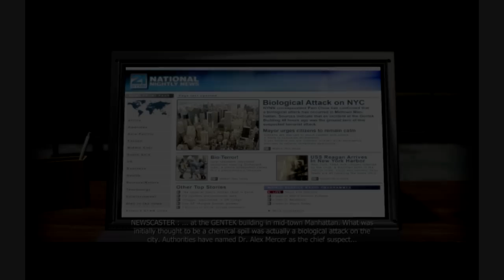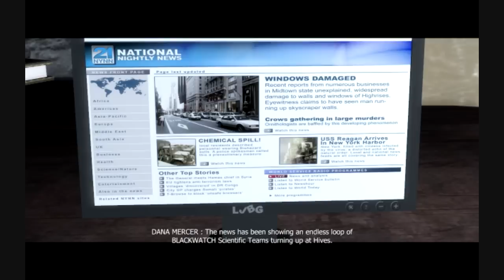11# GRAMY W PROTOTYPE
Prototype - komputerowa gra akcji tworzona przez Radical Entertainment, bazująca na autorskim silniku graficznym, wydana przez Activision na Xbox 360, PS3, PC. Gracz obejmuje kontrolę nad dotkniętym amnezją Alexem Mercerem, który porusza się po ulicach Nowego Jorku. W grze do dyspozycji oddany jest otwarty świat na wzór serii gier Grand Theft Auto, w którym gracz może odwiedzić większość lokacji także poza misjami. Alex zmierzy się ze specjalnym oddziałem militarnym o nazwie Black Watch Special Forces, ale również z mutantami zarażonymi tajemniczym wirusem. Głównym zadaniem bohatera będzie poznanie jego własnej przeszłości.Głównym aspektem rozgrywki w Prototype będą ponadnaturalne zdolności głównego bohatera. Alex jest obdarzony nadludzką szybkością, siłą i zwinnością, a poza tym umiejętnością dowolnego zmieniania kształtu swojego ciała i wchłaniania wrogów przyjmując ich wygląd i wspomnienia. Twórcy obiecują 750 unikalnych kombinacji możliwych do wykonania na ulicach Nowego Jorku.
Kilka umiejętności Alexa jest ponadnaturalnych. Jest na tyle silny, aby podnieść i rzucić samochód. Jego prędkość pozwala mu bez problemu wyprzedzić jadący samochód i wbiegać po pionowych ścianach budynków. Może skakać na wielkie dystanse i spadać z dużych wysokości bez uszczerbku na zdrowiu.Kiedy Alex wchłania przeciwnika przejmuje jego wygląd fizyczny, a czasem także wspomnienia. Te ostatnie układają się stopniowo w całość (mapa wspomnień), pozwalając odkryć przeszłość bohatera i posunąć fabułę do przodu. Niektóre wspomnienia stanowią kluczową rolę w scenariuszu, na przykład kiedy Mercer wchłonie pilota helikoptera, on sam również będzie umiał tę maszynę pilotować.Zmiennokształtność
Bohater może używać tej umiejętności dla przebrania się, atakowania i obrony.
Przebranie się (wchłanianie) - aby to zrobić wystarczy, aby Alex wchłonął dowolną osobę, a od razu będzie mógł przejąć jej wygląd i wtopić się w tłum. Przykładowo po pochłonięciu żołnierza będzie mógł bez problemu przemieszczać się po terenie wojskowym, póki nie zdradzi się swoimi umiejętnościami.
Atakowanie - Początkowo Mercer może kopać i uderzać jak normalny człowiek tylko z większą siłą. W miarę postępu w grze bohater odkrywa nowe możliwości wykorzystania swojego bioszkieletu. Alex uczy się jak uformować potężne pazury, macki, ostrza, większą masę mięśniową lub maczugę. Następnie rozwija te zdolności pod kątem wykorzystania w walce, stając się coraz potężniejszy.
Obrona - po opanowaniu kontroli nad swoim bioszkieletem Alex będzie mógł uformować swoją rękę w tarczę lub pokryć całą skórę pancerzem.
Wszystkie te umiejętności można łączyć, na przykład złapać przeciwnika biczem i wchłonąć go dla regeneracji zdrowia będąc ciągle otoczonym pancerzem. Oprócz przemiany samych kończyn możliwe są ataki dewastacyjne (ang. devastator attack), są to najpotężniejsze ataki do których Alex ma dostęp. Istnieją 3 rodzaje tych ataków, różniące się od siebie skutecznością przeciw różnym celom. Te ataki to: Groundspike graveyard devastator - Potężne uderzenie pięściami w ziemię wyzwala falę uderzeniową, Alex wytwarza również potężnie kolce wysuwające się z ziemi. Tendril barrage devastator - Z Alexa wystrzeliwują we wszystkich możliwych kierunkach długie pnącza, niszczące wszystko, z czym się zetkną. Najskuteczniejsze przeciw celom biologicznym. Critical pain devasttator - Atak podobny do Tendril barrage devastator, jednak z tą różnicą, że Alex kieruje jedno, większe pnącze w jedną stronę. Najskuteczniejsze, gdy trzeba zwalczyć jednego, wytrzymałego przeciwnika.
Zmysły
Alex posiada zdolność widzenia termowizyjnego (thermal vision) oraz potrafi rozpoznać obiekty zainfekowane wirusem (infected vision).